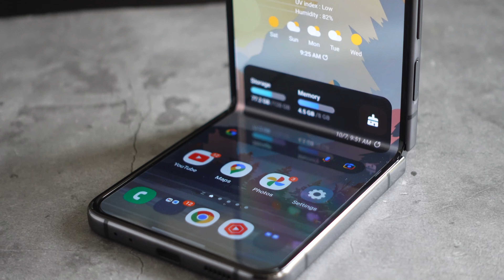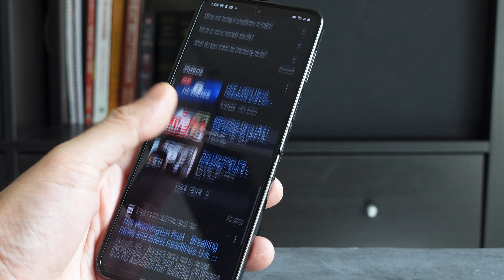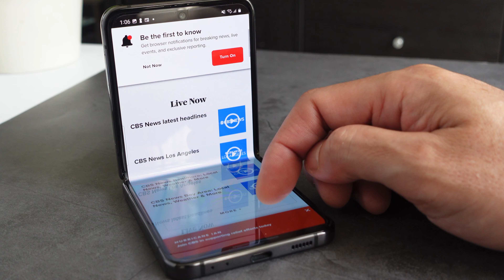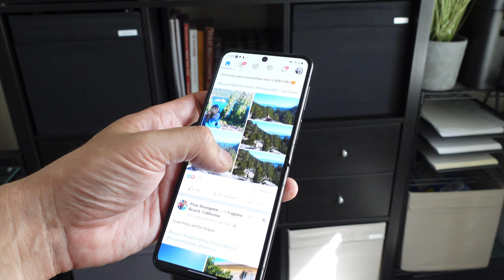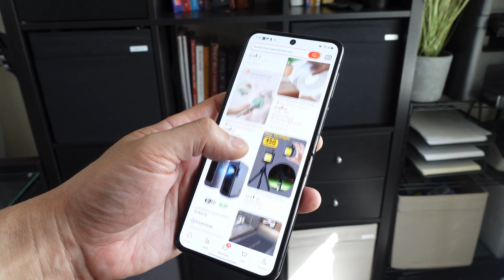รีวิว: 1 เดือนผ่านไปกับ Galaxy Z Flip 4 โทรศัพท์จอพับได้จาก Samsung ดีจริงหรือไม่? ควรซื้อดีไม๊?